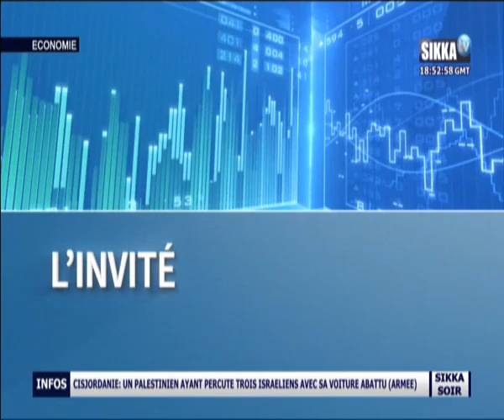JT ECONOMIE DU 03 05 16